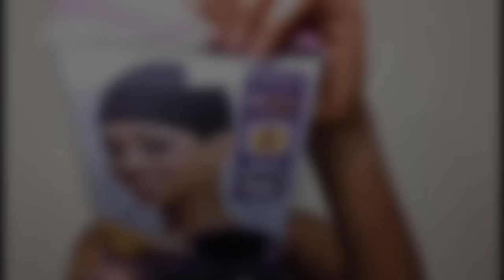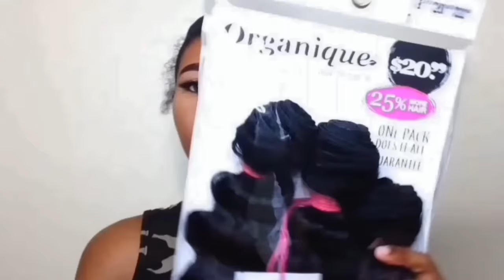🔥ORGANIQUE MasterMix Deep Wave| $20 Beauty Supply Hair| Cheap Hairstyles !😲😍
Hey Guys !, Its your girl 💋Allleeexxx💋back with some more cheap hairstyles!😊 Yall,.. I am with all the AFFORDABLE beauty needs and this hair came out so beautiful for the cheap price. It's a perfect cute & quick Go-To style. I want to show you guys that we can still S-L-A-Y On a Budget💅🏿.
Sorry for the audio switch but I had a copyright claim on this video and I couldnt find many good songs that were long enough, but I hope you guys still enjoy!

GET THE HAIR HERE :)
Organique Mastermix Deep Wave ! 18|20|22"
Style Factor Edge Control
Eco Style Gel
Black Edge Control
Salon Pro Hair Glue

Feeling a bit Generous ? Help me fund more videos by purchasing these amazon items above!

 MY EQUIPMENT:
⋆ My Filming Camera: Panasonic
Mini Tripod

 HAIR |MAKEUP |CLOTHING REVIEW OR PROMO